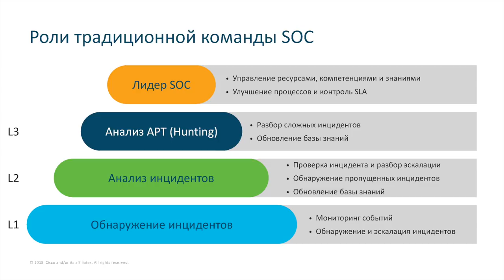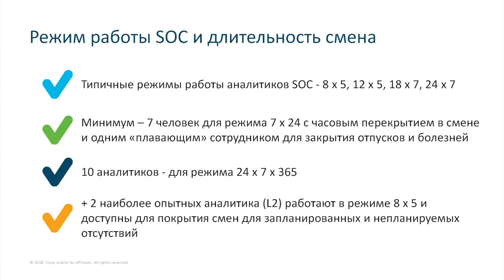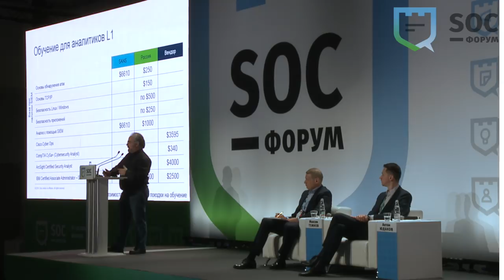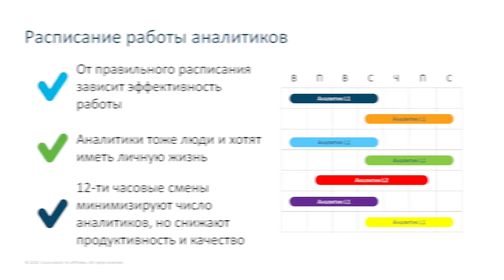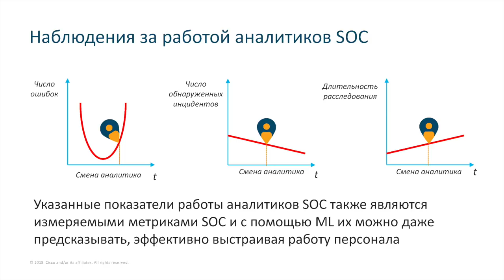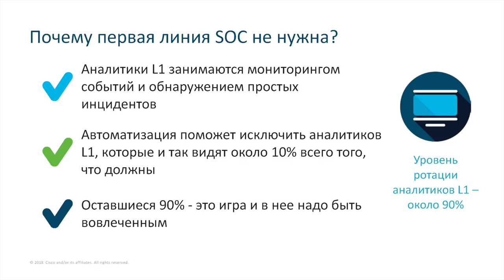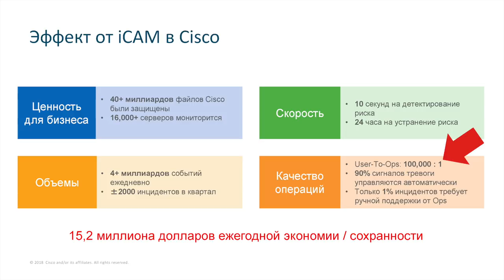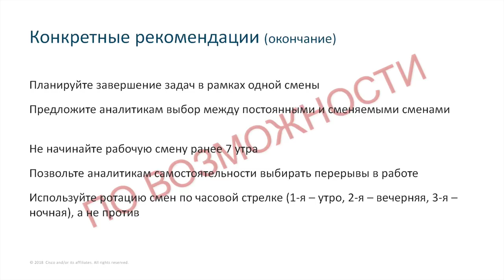SOC-Форум 2018 — Алексей Лукацкий (эксперт ИБ): Почему первая линия SOC бесполезна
Один из лучших докладов, по версии участников, прозвучал на заседании «Люди и процессы» SOC-Форума 2018.

Заключительным выступлением на тематическом заседании «Люди и процессы» 28 ноября, во второй день SOC-Форума 2018, стал почти провокационный доклад известного эксперта ИБ Алексея Лукацкого. Исходя из прагматической стороны вопроса, Алексей Лукацкий критически оценил функциональность и эффективность одного из базовых элементов современных Центров мониторинга ИБ. Смотрите в эфире BIS TV запись этого и других событий SOC-Форума!

Четвёртый SOC-Форум «Практика противодействия компьютерным атакам и построения центров мониторинга ИБ» состоялся 27 и 28 ноября 2018 года в Москве. Собрав на деловую программу и в демонстрационной зоне более 2000 участников, SOC-Форум 2018 стал одним из крупнейших мероприятий отрасли ИБ. Организаторами впервые в истории форума выступили ФСБ России и ФСТЭК России. Организационную поддержку оказали Медиа Группа «Авангард» и Закрытый клуб «SOC в России». Генеральный партнёр — компания «Ростелеком».